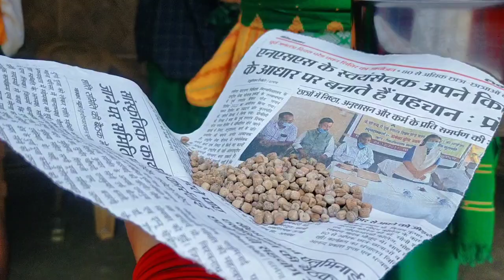Bwisagw bwisagw mwndwng angni gwswa💃💃gamiao mwsabai